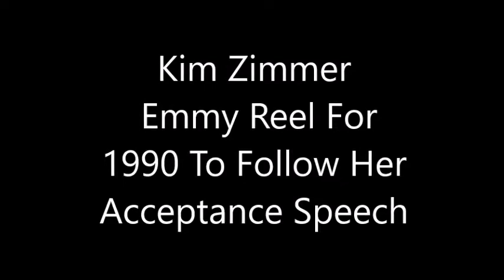Kim Zimmer 1990 Daytime Emmy Reel | Guiding Light - GL (Reva Shayne Lewis)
Reel 1 - The morning of Reva's wedding - replete w/ poignant moments & small disasters

Reel 2 - Reva's encounter with Pharaoh, who'd almost raped her years earlier.